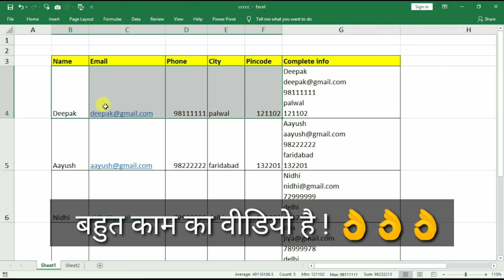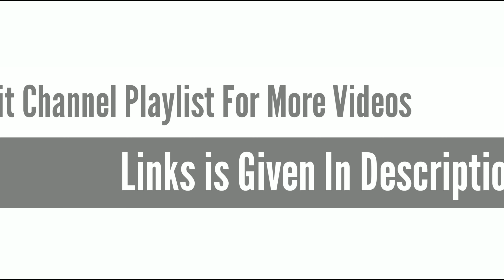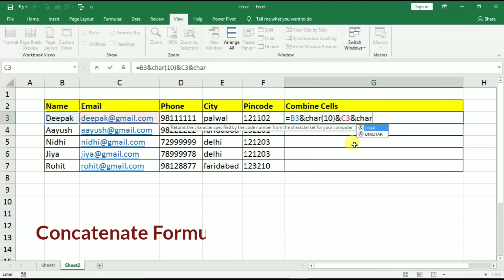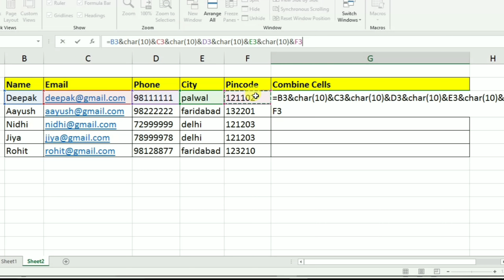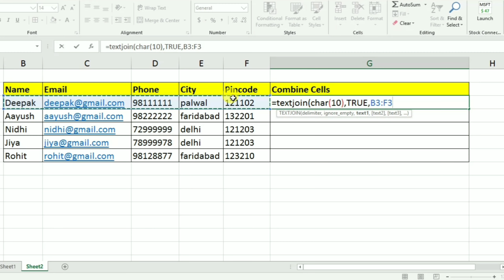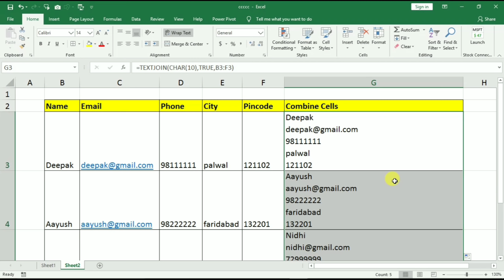SURPRISING Excel Formula 2020- Most Excel Users Don't Know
Most Excel Users Don't Know This Great Excel Magical Formula to concatenate cells with line break. if you want to know how to use concatenate excel formula to combine multiple cells with line break  this formula will help you

doston is video main maine btaya hai microsoft excel ke ak formula function ke bare main jisse hum bahut sare cells ko combine kar saktey hain line break ke sath. using concatenate , textjoin and char formula. microsoft excel 2019.